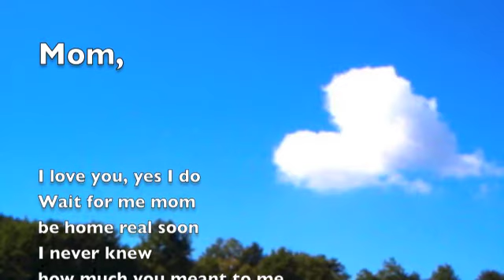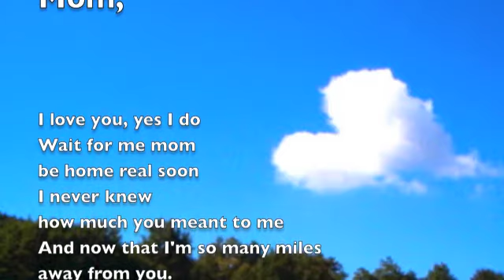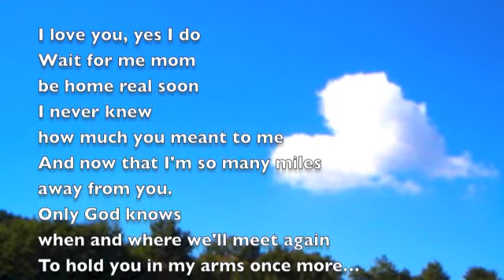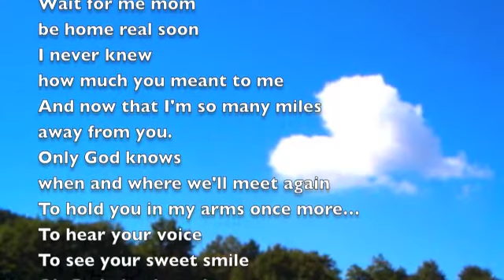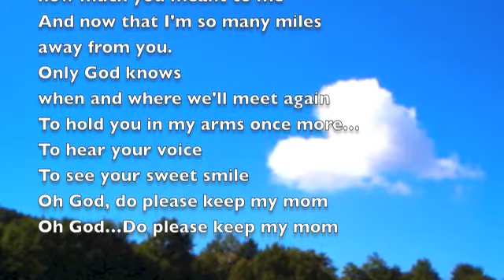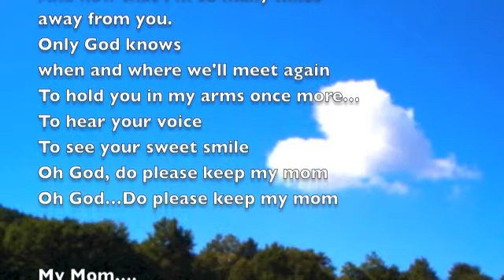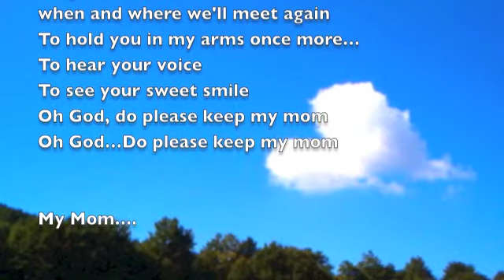Mom - My Ukulele Interpretation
This was a song request from my friend Tippersteffi.  I hope you like my take on it C.